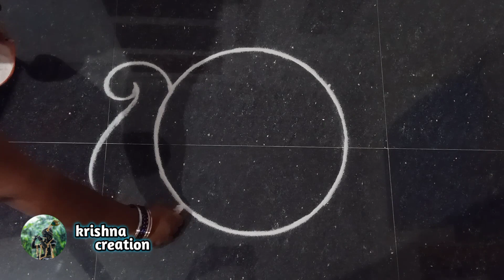Happy New Year 2021 Kolam | New Year Special Muggulu | Amazing New Year Kolam Rangoli Design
Kolam, which means "beauty" , is a floor drawing made from coloured flour, and is used for ornamental or ceremonial design during traditional India festivities. The kolam is also drawn to welcome Lakshmi, the goddess of prosperity, into the home, and drives away the evil spirits.The simplest from of the kolam is the pulli kolam or "dotted kolam".i share pulli kolam , Rangoli, dot kolam, kambi kola, Padi kolam, Rangoli kolam and all different types of kolams.

Keep supporting...